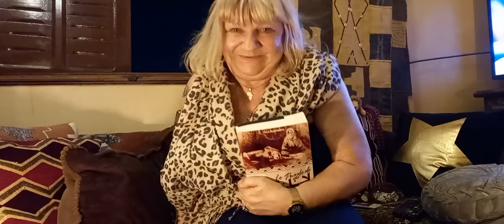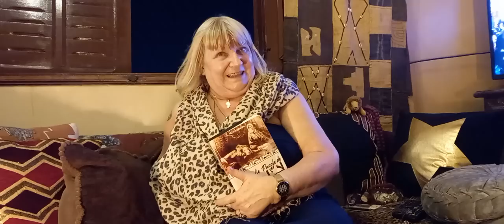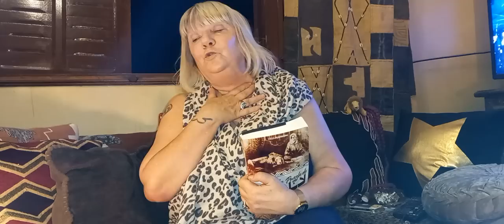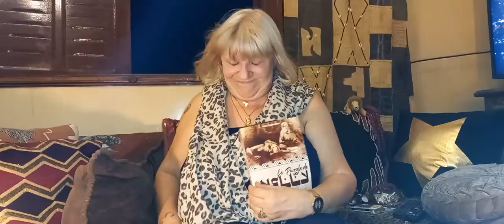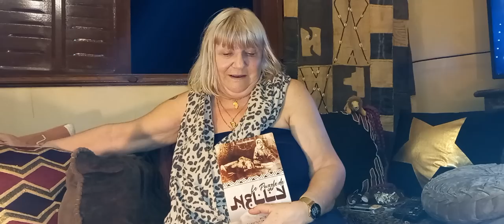L'HISTOIRE EXTRAORDINAIRE DE CETTE FRANCAISE AVEC SERIGNE TOUBA, MAME DIARRA BOUSSO ET SERIGNE BARA